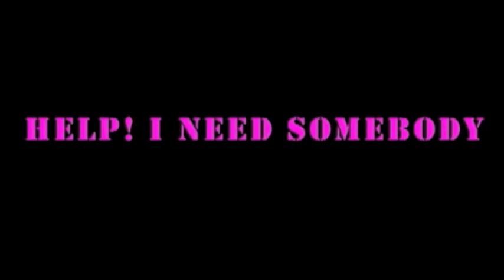MARLENE & LUCY - Part 1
MARLENE & LUCY

Starring Stephanie Perez, Maribel Martinez, Adam Ramos, Alex Moreno, Dana Chavez, and Doug Reilly
Directed by Jeannette Galup
Produced by Victoria Collado
Written by Nathalie Nodarse & Xavier Sanchez
Edited by Maury Abascal

Lucy, single and complex, finds out her old aunt Marlene is getting married - and she's hired a guy to tape everything like if their lives were a reality TV show. Will they make it to the wedding without turning this into an episode of home video hell?

Premiered at the 2010 May Madness Film Festival in Miami, Florida